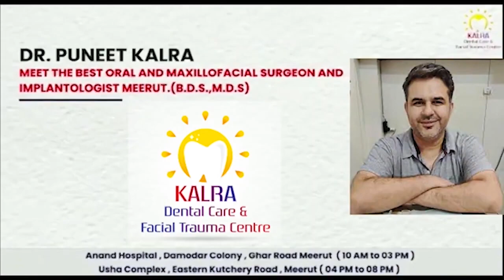एपेक्स हॉस्पिटल में बच्ची की मौत, हंगामा First byte.tv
एपेक्स हास्पिटल में बच्ची की मौत, हंगामा

गलत इंजेक्शन लगाने का परिजनों का आरोप

निमोनिया की शिकायत पर की थी बच्ची भर्ती

मेरठ में बढ़ रहे हैं लापरवाही के किस्से

बिना पूरी सुविधा चल रहे हैं कई हॉस्पिटल